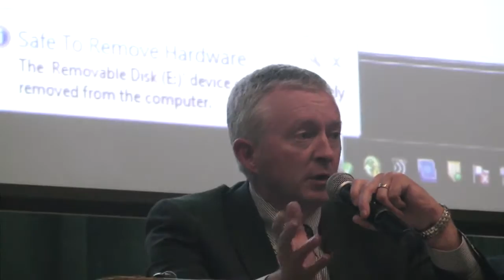Natural Gas Development Info Meeting Town of Colesville Sept, 27th 2012 (post presentation)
To be clear, here is the full description of the meeting off the townofcolesville.org website at the time of the meeting.

S P E C I A L ** T O W N ** M E E T I N G
The Town Board of the Town of Colesville will host an Informational Meeting on Thursday, September 27, 2012 on the exploration and development of natural gas in the Town of Coleville.  The meeting is scheduled to be held from 7-9p.m. at the Harpursville Central School Auditorium on Main Street, Harpursville.  A presentation will be made by Bob Williams an Environmental Engineer and Chris Burger, Binghamton Regional Sustainability Coalition, Chair.  The meeting will serve as a public forum for Colesville Residents.  Town of Colesville residents will be given priority over non-residents to comment and ask questions.

The rules were after the presentation:
*First a Q&A period for residence.
*One question each.
*No talkback.
*then time permitting, 2 minute podium time for residence.
Second a question time for non-residence.

Meeting ran out of time in resident question period.  Total of 17 questions asked.
I'm paraphrasing the questions here:

3:00  1:25 Millions of gallons to frack,where will the water come from, and what will be the water usage priorities?
7:40  0:50 Recent news that NYS has not properly regulated drilling  Can you speak on this?
13:20 1:00 What is the contingency plan to maintain my standard of living?
15:20 1:00 How can you say property values are depreciated in PA?
19:10 0:25 who do I sue if something goes wrong?
26:40 0:23 Can they put gathering lines on our land?
29:40 0:50 What is the big deal in waiting?

30:55 0:25 Current town resident questioner breaks rules (civil disobedience) by making comment.  I was told after meeting that a LEO started walking towards him about at this moment.  He stayed for the rest of the meeting, no action was taken.

37:30 1:20 Who's going to protect me when the problems arise after the companies and big land owners are gone.
40:20 0:15 Claim people in a part of PA at least, are getting water buffalo and gagged.  Is that fair?
42:00 0:05 (again ... I don't think my question was answered.) r: we do have to move along.
42:20 1:40 Where is the figure on what they are going to get?
45:50 1:35 What is the purpose of people ("rock stars") who don't live here talking on the topic.
48:00 0:40 Has regulation tightened up?
53:00 0:45 Years ago we heard about a fracking gel that was suppose to be the answer to water, can you talk about this?
57:20 0:20 How many gallons of water are used for each well?
59:35 2:15 How can you say (sic) this has not caused water contamination?